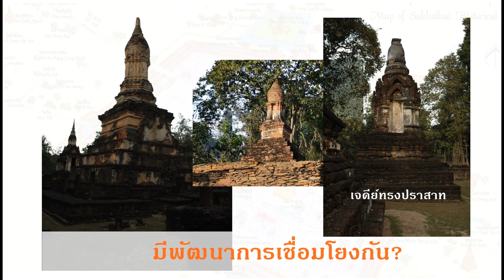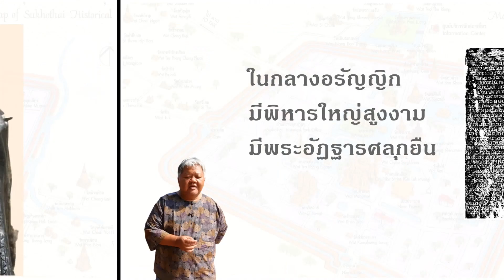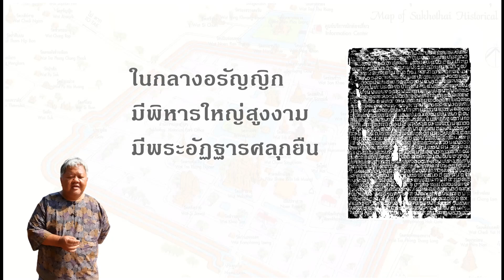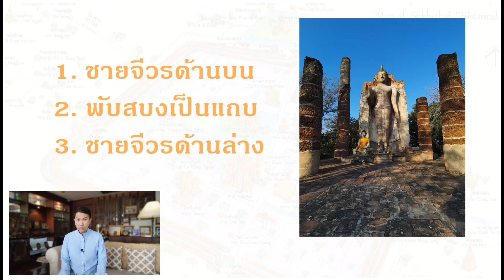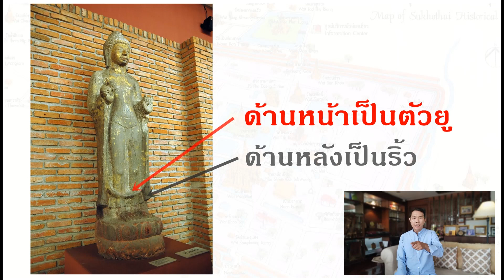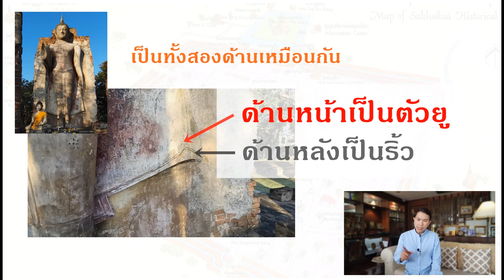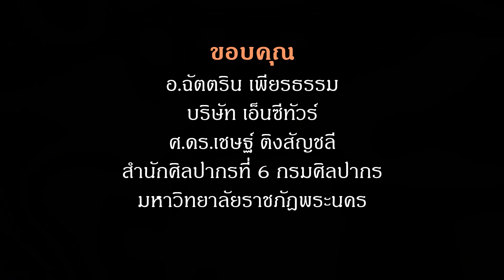อยู่บนยอดเขา จ.สุโขทัย นี่คือพระยืนที่สวยที่สุด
คลิปนี้พาไปชมพระประธานวัดตะพานหิน จ.สุโขทัย

- พระพุทธรูปสุโขทัย มีลักษณะศิลปกรรมเฉพาะตัว แตกต่างจากพระพุทธรูปสมัยอินเดียโบราณ ทวารวดี ขอม ฯลฯ และยังนำลักษณะหลายๆ ยุคสมัยมารวมกัน
- พระประธานองค์นี้เป็นพระพุทธรูปปางอภัย  ปางอภัยคือไม่มีภัย หมายความว่า พุทธศาสนาหรือธรรมเป็นสิ่งที่เมื่อได้เข้าถึงแล้ว เราจะไม่มีทุกข์ โศก ภัย พ้นจากกิเลส และกองทุกข์  และมิได้หมายความว่า ยกโทษ หรือให้อภัย

วันที่ 14-16 ม.ค.2565 อ.ฉัตตริน เพียรธรรม จัดทริปไปสุโขทัยศรีสัชนาลัย 3 วัน 2 คืน จัดโดยบริษัท เอ็นซีทัวร์ อาหาร ที่พักดี รถบัส 40 กว่าที่นั่ง นั่งจริงประมาณ 25  จัดโดยใช้ app ไทยเที่ยวไทย ลด 40 เปอร์เซนต์ ผมไปร่วมบรรยายในทริป ไม่มีค่าตัว ตั้งใจไปสำรวจโบราณสถานบนเขา แลกเปลี่ยนประสบการณ์ และความเห็นกัน

ท่านที่สนใจ และติตตาม "เสียงสะท้อนอดีต" มีค่าใช้จ่ายประมาณ 3,750 บาท
ไลน์ touync

ศ.ดร.เชษฐ์ ติงสัญชลี

กรมศิลปากร
มหาวิทยาลัยราชภัฎพระนคร

wikiwand
นิทรรศการพลังแผ่นดิน Signnagas